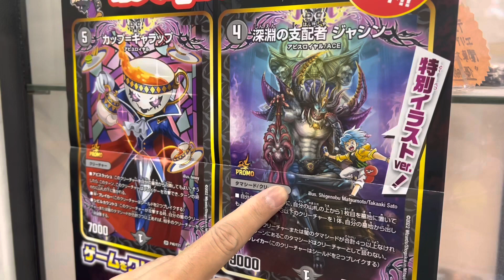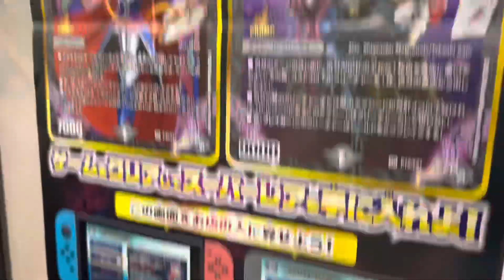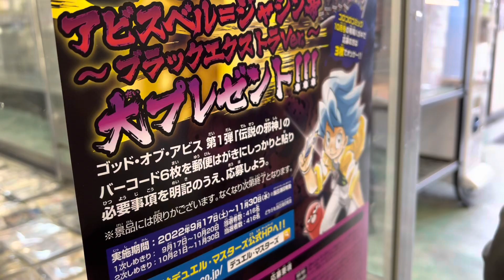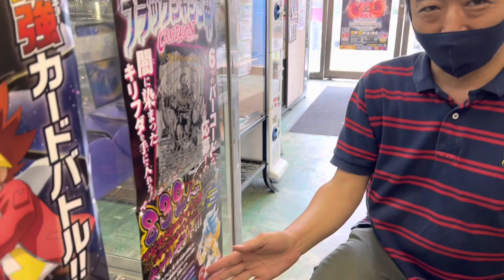【デュエマであそぼう！2022キャンペーン】やらなきゃ勿体ないと思うわけです 2022.9.9